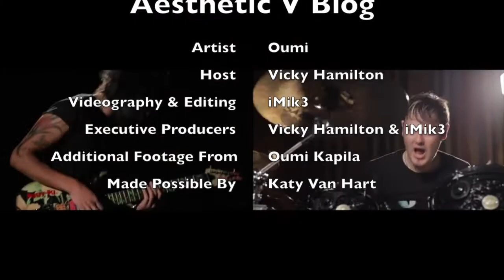Aesthetic V Blog with Oumi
The Aesthetic V Blog with Oumi and your host Vicky Hamilton!